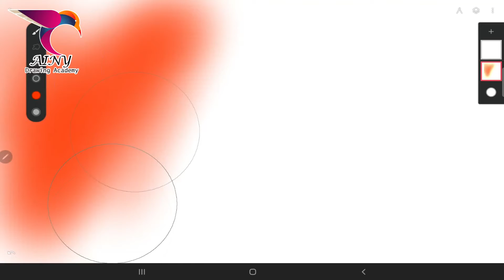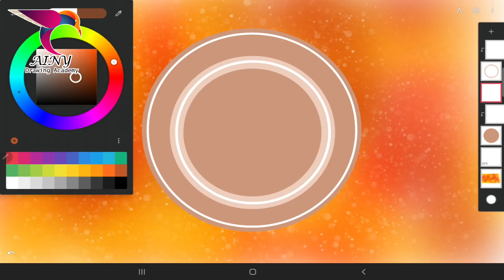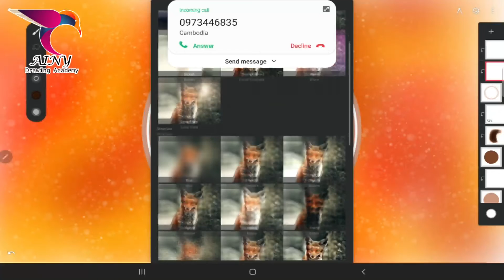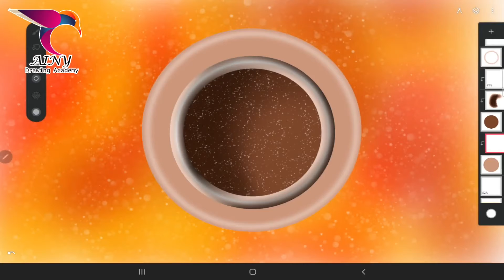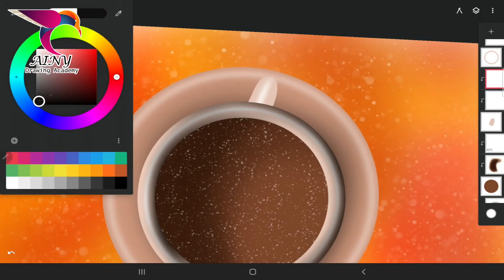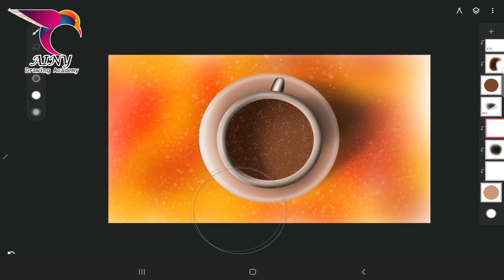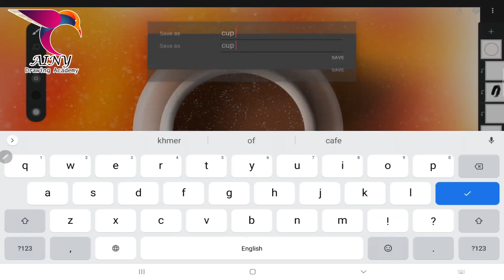Infinite Painter الرسم الرقمي مشهد القهوة دروس الروبوت ودية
Infinite Painter Digital Drawing Scenery Coffee Tutorial Android friendly
► Used things
1. Pencil
2. Ratline love art sketch pencil
3.  Blending Stump. You can use cotton buds instead of this blending stump
▽ Visit to my channel :